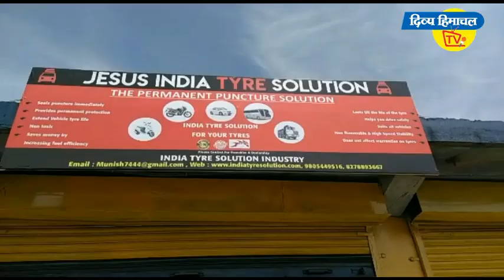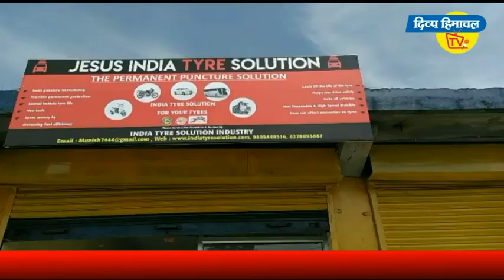बेटा डाक्टर फिर भी दर-दर भटकने को मजबूर है मां।